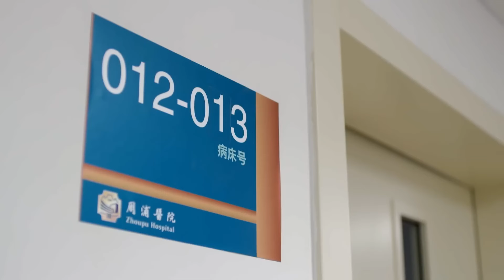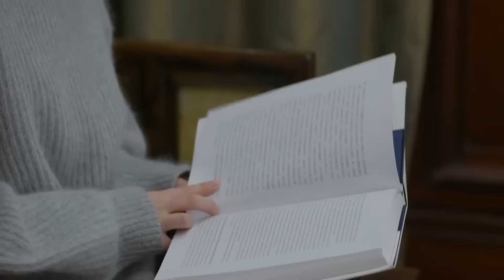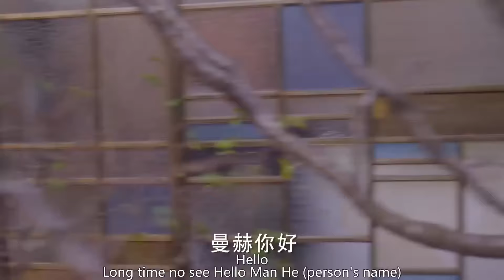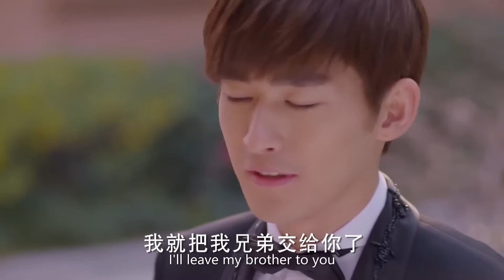【Full Movie】总裁女友被心机女欺负，他帮女友狠狠地出了一口气 🧁 Chinese Television Dramas